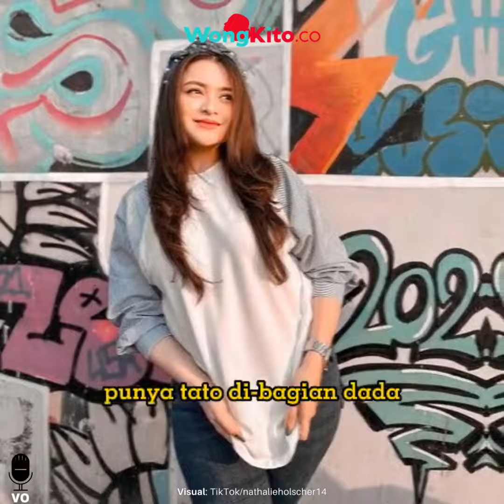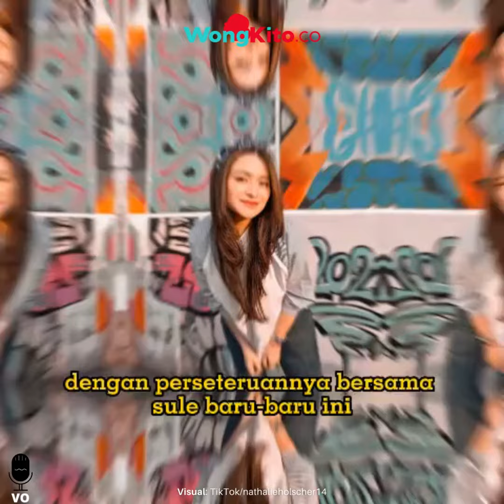“SAKITNYA Minta Ampun” Nathalie Holscher Pamer Tato, Sudah Dilaser Berkali Kali Tak Juga Hilang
Kehidupan Nathalie Holscher belakangan ini, terus menjadi sorotan publik. Mulai dari perseteruannya dengan Sule, hingga keputusannya melepas hijab. Lantas, tidak sedikit hujatan yang berdatangan kepada ibu satu anak itu, atas apa yang menjadi pilihan hidupnya.

Baru-baru ini, Nathalie Holscher juga mengungkapkan bahwa ia punya beberapa tato di tubuhnya, yang sudah berusaha dihapus. Mantan DJ itu, punya tato di bagian dada, tangan dan jari. Banyak yang menghujat, namun ada juga yang membela Nathalie.

"Hapus tato itu ga gampang loh, harus berkali-kali laser," komentar netizen, yang ditanggapi Nathalie di TikTok.

Nathalie berterima kasih kepada netizen tersebut, sudah membantu menjelaskan terkait tato yang masih ada di tubuhnya. Nathalie Holscher menceritakan, bahwa tato yang ada di bagian atas dadanya sudah berusaha dihilangkan dengan 7 kali laser. Akan tetapi, proses penghapusannya terhenti, karena Nathalie tak kuasa menahan rasa sakitnya.

"Hai, makasih ya komen baiknya. Aku mau kasih tahu , alau tato aku yang ini di atas dada udah 7 kali laser, udah hilang layernya, cuma memang sakit banget kalau dia terus-terusan," jelas Nathalie Holscher.

Kemudian, Nathalie Holscher juga menunjukkan tato mawar di bagian tangannya dan tato lain di jarinya. Tato di tangan Nathalie, baru melewati 1 tahap laser namun ia sudah tidak bisa menahan rasa sakitnya lagi.

"Yang ini tato di tangan baru sekali itu aku udah sakit banget. sama yang ini di jari udah ke 7 kali, tapi sakitnya minta ampun," tambahnya.

Seolah tak mau terus-terusan dihujat, Nathalie Holscher mengaku sudah berusaha, bahkan berkorban demi bisa menghapus tato yang ada di tubuhnya. Akan tetapi, Nathalie menegaskan bahwa hal itu butuh proses yang panjang termasuk rasa sakit yang harus dihadapinya.

"Yang jelas sudah pernah berkorban, dan yang udah terjadi, ya terjadilah. Makasih semuanya," ungkap Nathalie Holscher.

Sejak melepas hijabnya, banyak orang yang mengaitkan keputusan Nathalie Holscher itu, dengan perseteruannya bersama Sule baru-baru ini. Namun, Nathalie enggan menanggapi hal tersebut dan mengaku bahwa keputusan yang diambilnya itu berdasarkan kata hati dan keinginannya untuk hidup lebih nyaman.